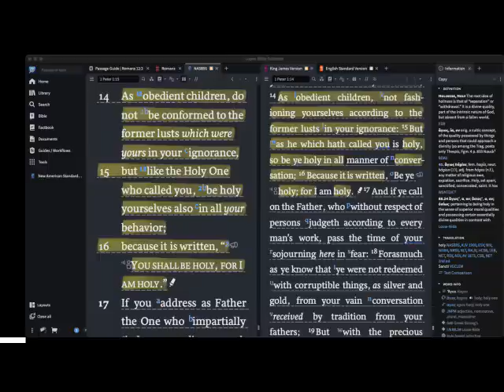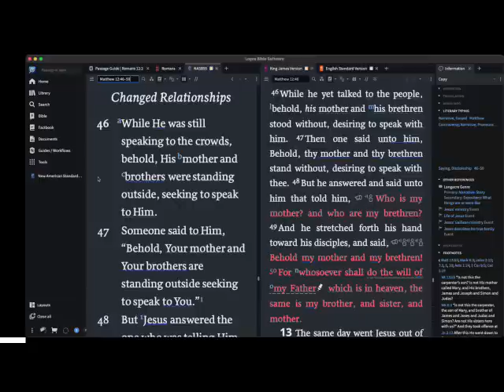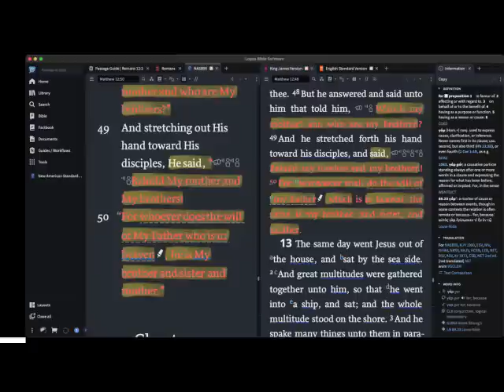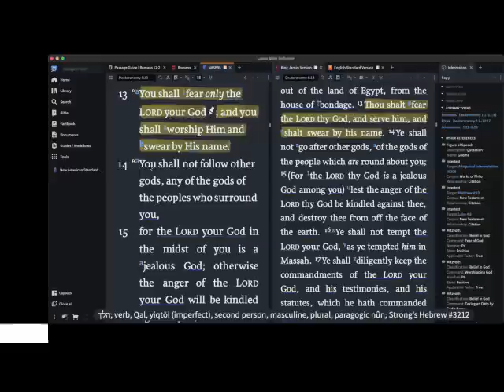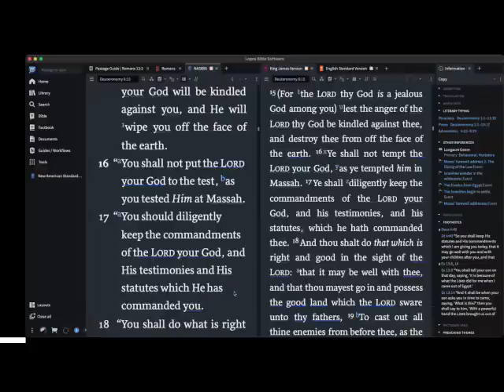BACK TO THE DRAWING BOARD! Time to Find ANOTHER Church! SMH! @phibetasigmataubetasigmach4339 ​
Nothing is more heartbreaking and disappointing than to discover after weeks, months, and even years of attending and/or becoming a member of your local church that you and your family have grown to love, connected and fellowshipped with that what they profess to preach and teach is not what they practice when it comes to holiness and setting one's self apart from the world regarding fraternities, sororities and secret societies.